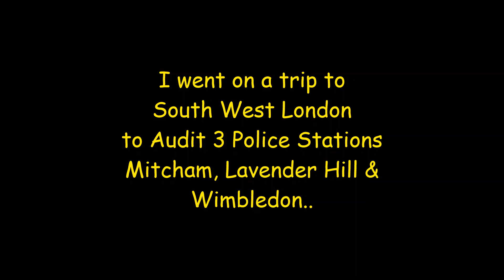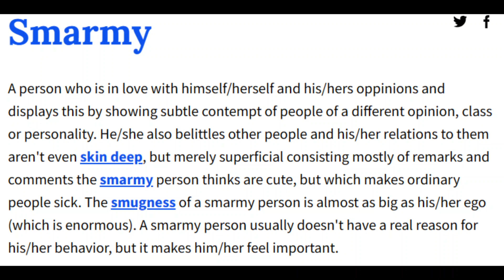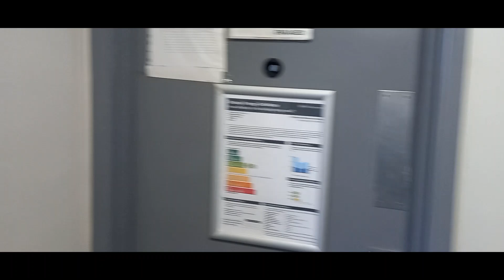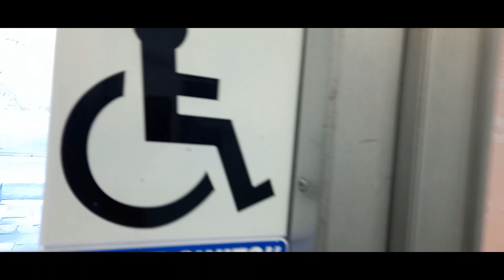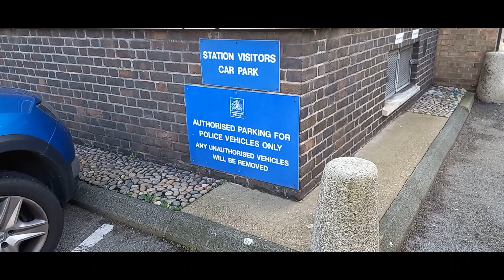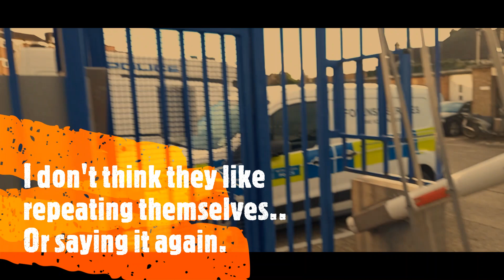Patterns of Behaviour from Three South West Stations | Sgt Comical | PCSO Newbie | Inspector Smarmy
Sorry is a word that Met Police don't understand. Members of the public are not to be listened to according to desk staff who have the backing from senior ranking officers. I travel to 3 separate Police stations and come across very different attitudes to filming outside.
The fact that PINAC is now working and filming is not being disputed as much, the way the Police address the public is relatively still the same.
It does seem like an old boys club and it is a 'We tell you what to do, not you tell us.'